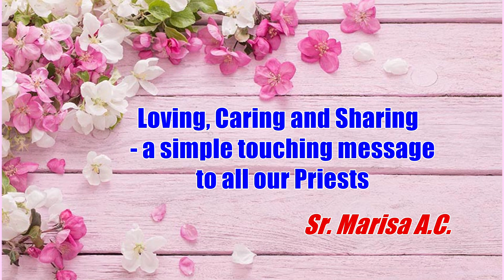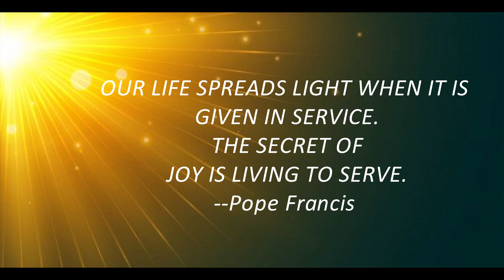May your life dear fathers INSPIRE others with your TOUCH of LOVE and Grace – Sr. Marisa A.C.